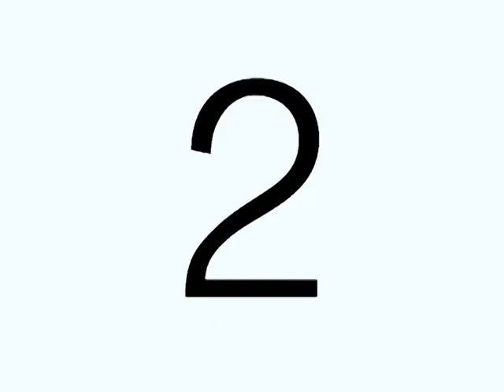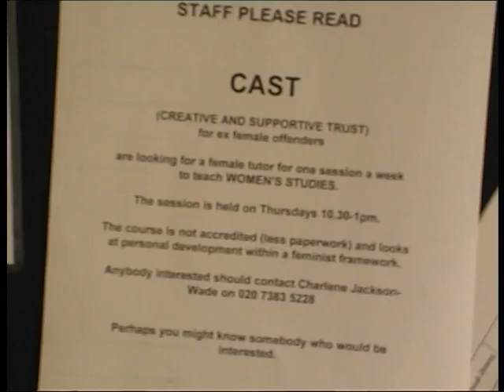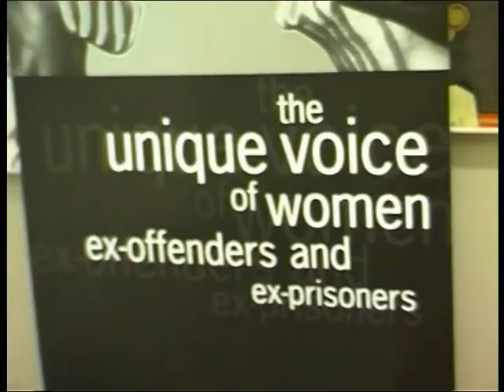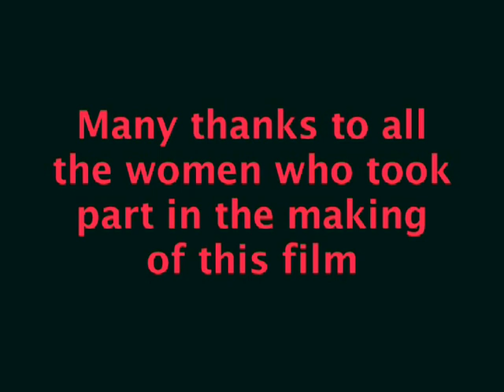Holloway Voices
Jamaican inmates in Holloway Prison talking about their lives at home with little money and how they were lured into transporting drugs.